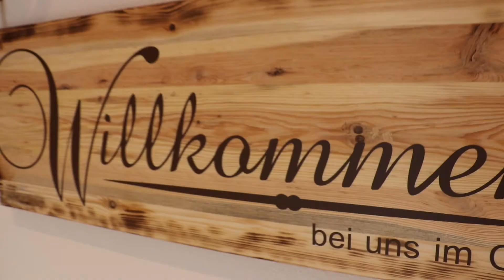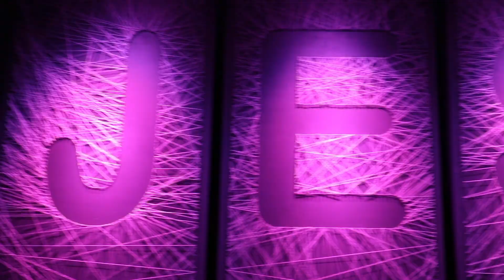Christus Zentrum Neuwied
Das Christus Zentrum Neuwied ist eine evangelische Freikirche.